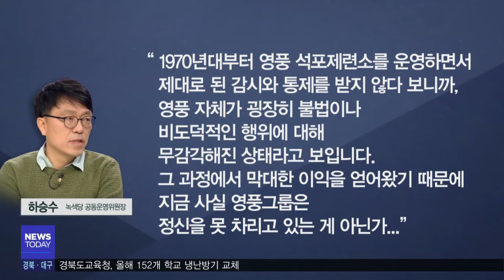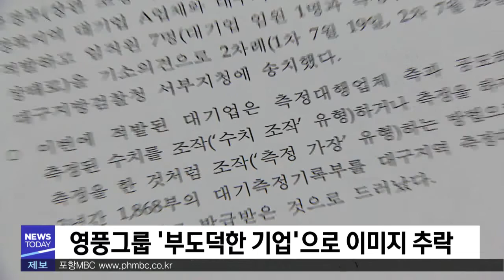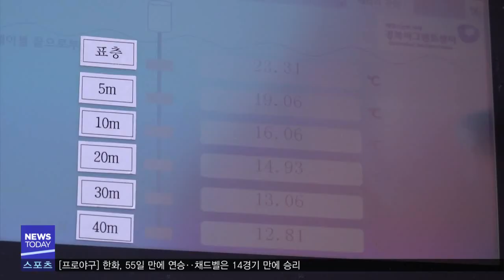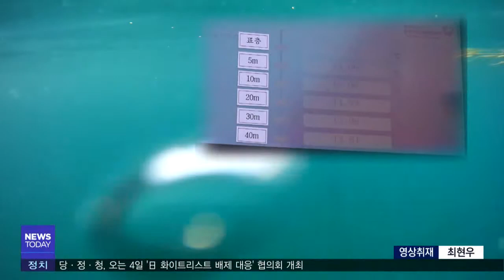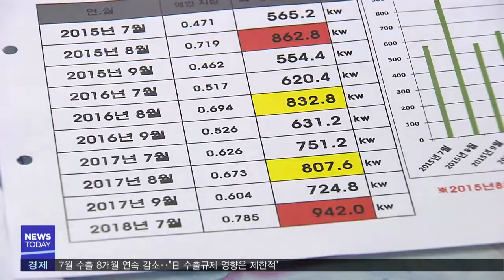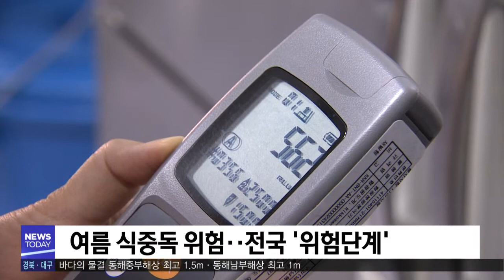2019년 08월 02일 뉴스투데이[포항MBC뉴스]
1.투데이날씨-안수진
2.보문단지 방 구하기 힘들다-김철승
3.경주시, 관광지 수도 시설 검검·수질 검사
4.환경오염 주범 영풍, 위기 자초-엄지원
5.도내 487개 업체, 배출물질 수치조작 가담
6.해상 양식장도 사물인터넷 시대-한기민
7.큰동해시장, 철저한  원산지 표시 다짐
8.변압기 용량 적은 오래된 아파트‥정전 위험-한태연
9.여름 식중독 위험··전국 '위험단계'
10.경적 울린 운전자 때린 40대 징역형
11.올해부터 '30세 미만 미혼' 세대주 주민세 면제
12.투데이날씨-안수진